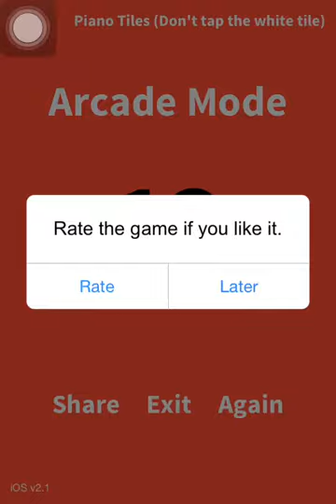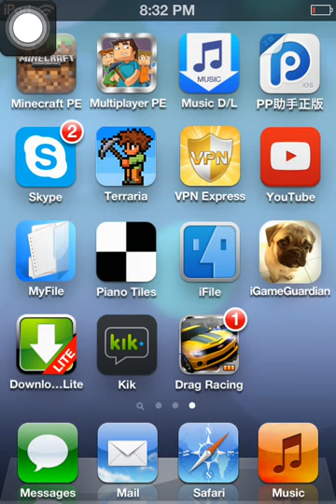Don't touch the white tiles Arcade Faster 325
Woohoo i beat my 245 record